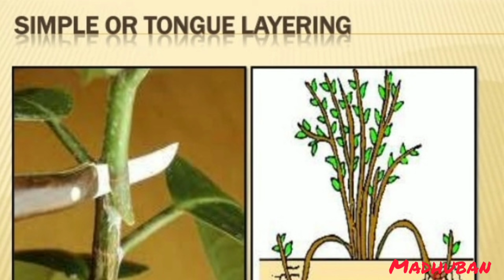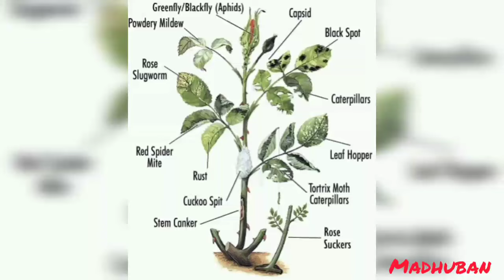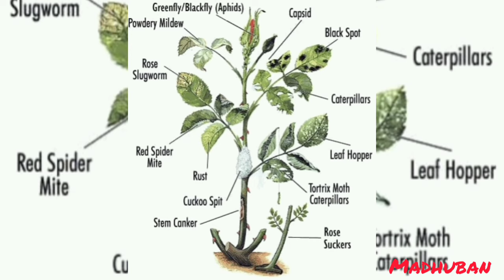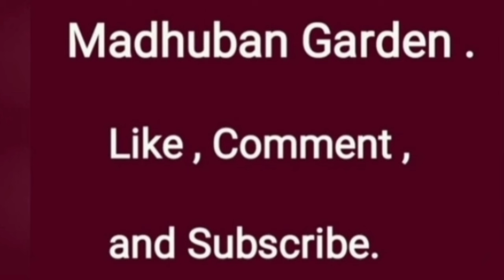Rose plant growing tips | देशी गुलाब | desi gulab | marathi | कटिंग कांडी लावणे रोगनिवारण रि-पॉटिंग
हा देशी गुलाब मराठी व्हिडीओ गुलाबाचे कटिंग, कांडी लावणे, रोगनिवारण, रि-पॉटिंग  आणि निगा याबद्दल आहे.
Indian desi gulab is known in English as Old garden rose. Being original generic, this plant bears flowers with extraordinary mild fragrance. The video is about its plantation, germination, growth and care of rose plants.

This video highlights :
1) What is special about rose flower?
2) How long do desi rose flowers last?
3) Rose  flower blooming
4) Rose plant growing tips
5) Rose plant fertiliser
6) Desi rose plant repotting
7) Desi rose ki cutting